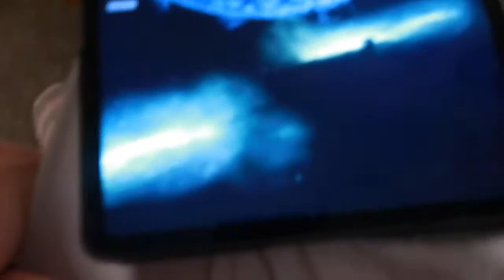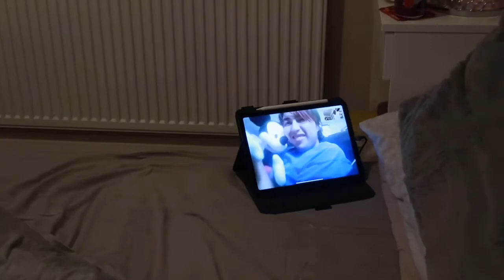Vlogmas Day 6 Finning put Christmas decorations up